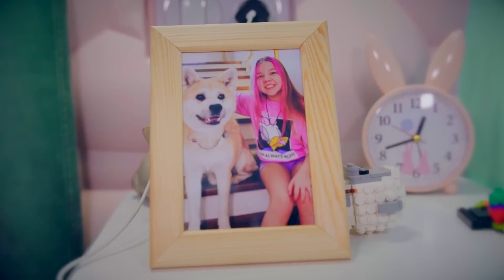ПРАВДИВАЯ ИСТОРИЯ МОПС ГУСЕНИЦЫ в РЕАЛЬНОЙ ЖИЗНИ! Грустный клип Поппи плейтайм - Я не монстр!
Смотри как я / Watch Me – Сезон 6 Серия 180.В этой серии Ксюша приютила домой бездомного песика, но его похитил злой Пуговичный Профессор! И сделал из собаки Ксюши в Мопса гусеницы Поппи плейтайм в реальной жизни! Это правдивая история Мопс Гусеницы и очень грустный музыкальный клип!!